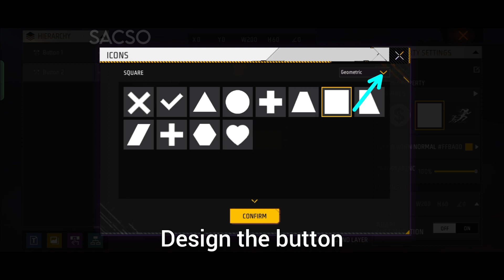How to Make Car Button in Freefire Craftland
✿ Timestamps

How to make craftland in english
how to make craftland in hindi
craftland script in English
craftland script in hindi
how to make car button
car button in craftland

✿ indian server

SacSo